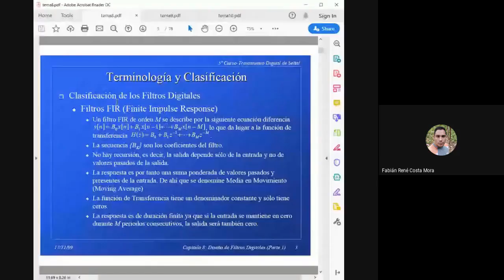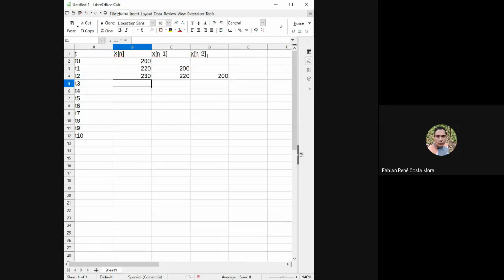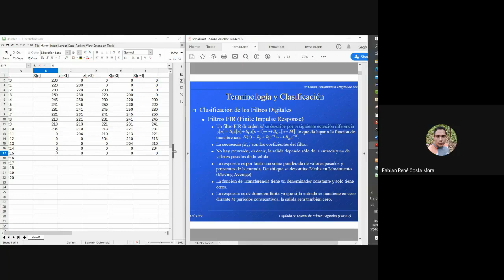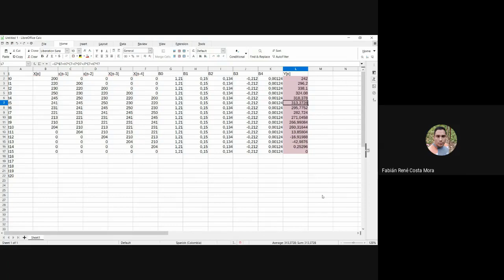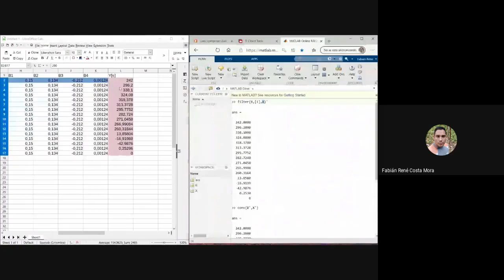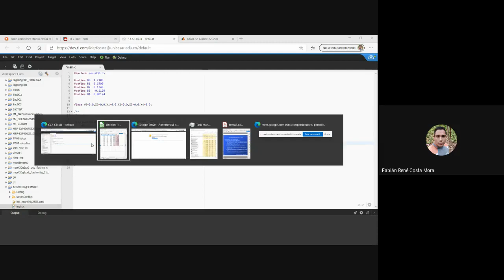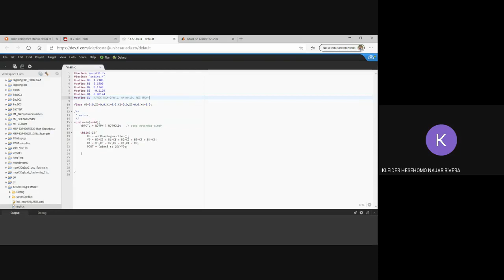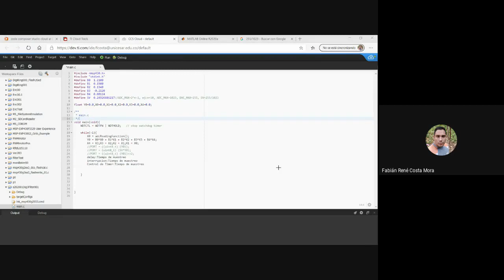Filtros digitales con microcontroladores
Implementación de filtros digitales con con microncontrolador MSP430.